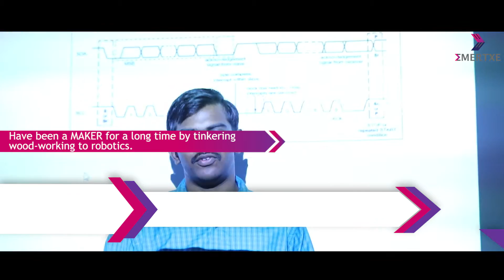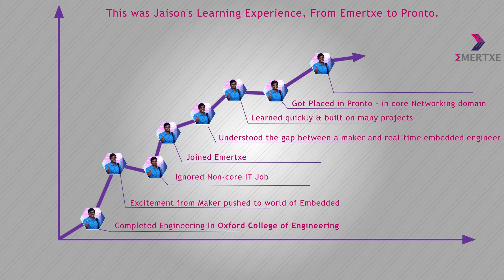Best Embedded Training Institute in India with Placements | From Maker to Embedded Engineer - Jaison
Jaison Stephen completed his engineering from Oxford College of Engineering, Bangalore. Jaison is a creative individual who believed in being a “maker” for quite a long time. He was very keen in tinkering anything, let it be wood works or robotics. He gets his hands dirty and enjoys what he does and gets the work done.

This got him interested in embedded systems. He wanted to join the Best Embedded Training Institute in India. He got to know about Emertxe from a little bit of his research and enquired about the course. He ignored his IT job and joined Emertxe’s Embedded systems course. He understood the gap between a maker and a real time embedded engineer. He realized that the maker is more about making things work and embedded systems is all about optimizing the system, handling multi-tasking, and to make it error free.

He is very thankful to Emertxe as he was able to harness his passion, which makes Emertxe as the Best Embedded Training Institute in India. He was able to learn things quickly at Emertxe and love for his programming and problem solving keeps continuing. During his course at Emertxe he has built lot of projects on his own in Emertxe, by taking very good support from mentors. They were available to him at any point of time for any help.

Through Emertxe placement division he got placed into networking domain, currently he is handling protocols and applications in Linux environment. He could learn a whole lot of core things at Emertxe and landed up in a core networking domain. By achieving desired results Jaison’s initial belief of joining the Best Embedded Training Institute in India has been realized. He says, “If you are passionate about building your career in Embedded, Emertxe will definitely put you onto that path.”

This is the success story of Jaison Stephen. Emertxe gave him insight into embedded systems and helped him to achieve his goal. Many students like Jaison come here to achieve their dream. They complete their course and get recruited through Emertxe. Start building your career with Emertxe the best Embedded Training Institute in India with good placement opportunities.

About Emertxe

Emertxe is the best institute offering Embedded Systems Training in Bangalore. With over 16+ years of existence in the industry we have trained over 60,000 engineering graduates in Embedded Systems & IoT domains. Our trained engineers are recruited by 366+ placement companies working in core embedded systems verticals like Automotive, Semiconductors, IoT, Telecom, Consumer Electronics, Industrial Automation and many more.

Emertxe is affiliated with National Skill Development Corporation under Electronics Sector Skill Council of India Our programs are aligned with Embedded Software Engineer, Embedded Product Engineer, FullStack Embedded IoT Engineer job roles. Upon successful completion students receive certificate from Ministry of Skill Development & Entrepreneurship from Government of India. This Government certified course will further enable you with job possibilities.

Latest curriculum, Excellent set of mentors, Well defined training methodology are the key ingredients that makes our course as the best Embedded Systems Training in Bangalore.